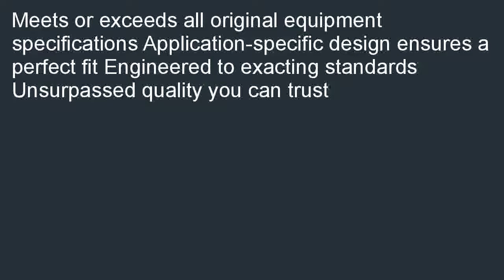Fel Pro OS30750R Oil Pan Gasket Set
Discount  B000Q0R4XU/? Fel-Pro OS30750R Oil Pan Gasket Set for cheap. Fel-Pro OS30750R Oil Pan Gasket Set.